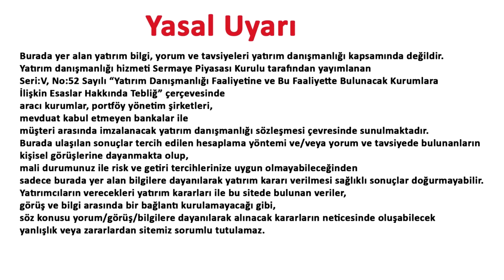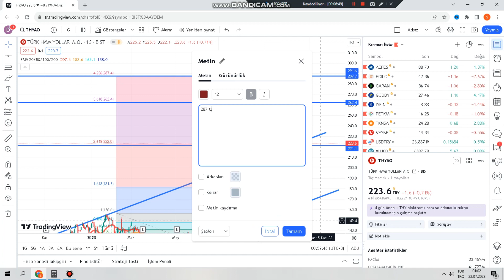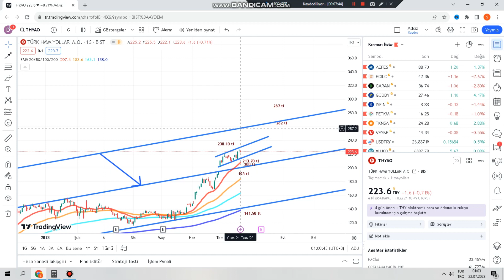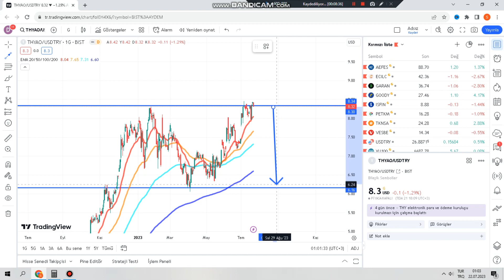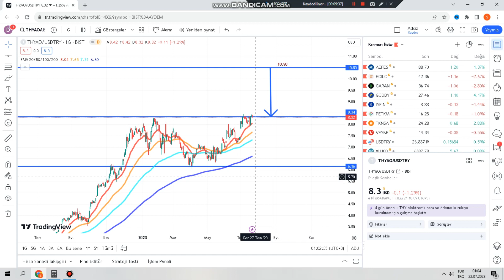BİST 100 THY HİSSE TEKNİK ANALİZ THY HİSSE YORUMU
Merhaba
Bu videomuzda bist 100 yani borsa istanbul hisse anallizi yapıyoruz. Bugünkü hisse analizi THYAO kodlu TÜRK HAVA YOLLARI  hissesi olacak.